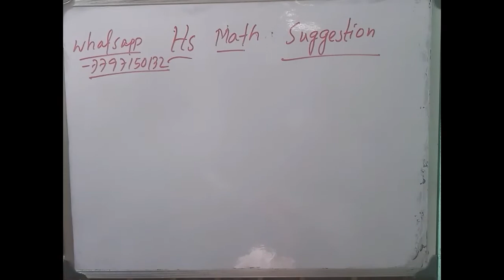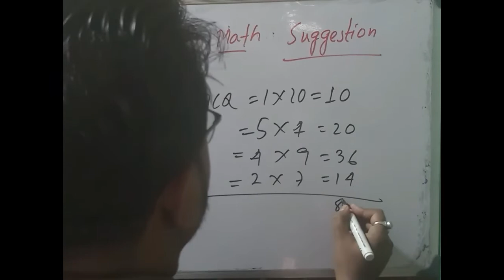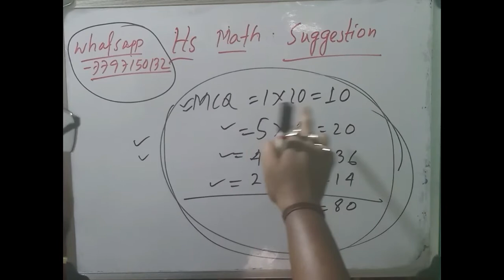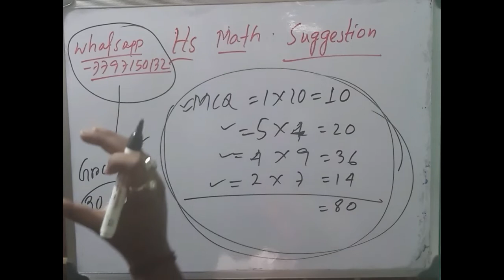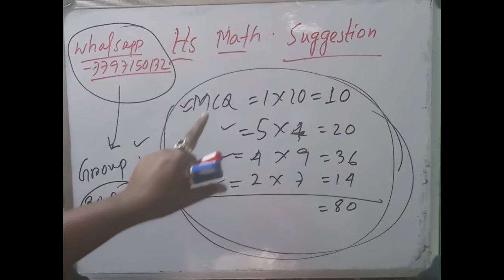H. S. Mathematics suggestions 2020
Do you have any problem in physics(Theory problem, math problem)
Contact with me at my whatsapp number-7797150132,
And chat with Science study in bengali whatsapp group..
In this whatsapp group you can chat with Hundreds of physics teachers and well educated students.
So,to connect and join my whatsapp group, please make Science study in bengali prime membership...
This prime membership fees are only 300,throughout the one year...
So,students who want to join my whatsapp group and get any problem solution, quickly, make prime membership in science study in bengali throughout one year...